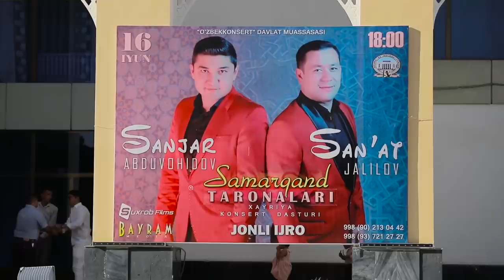San'at Jalilov va Sanjar Abduvohidov - Samarqand Taronalari konsert dasturi 2018